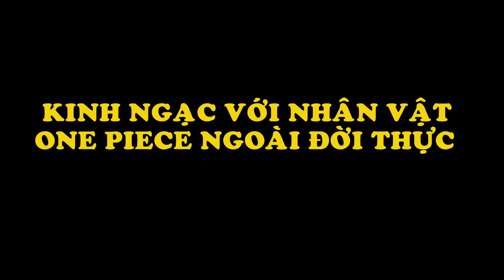Kinh Ngạc Với Nhân Vật One Piece Ngoài Đời Thực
Biên Tập Video Từ :
Đón Xem :
6. 18 Đồ Vật Bình Thường Nhưng Qua Tay Các Nhà Sáng Tạo Trở Thành Thứ Siêu CấpTuyệt Vời
9. Hài Hước Với Hình Ảnh Giao Thông Độc Nhất Vô Nhị Chỉ Có Ở Việt Nam